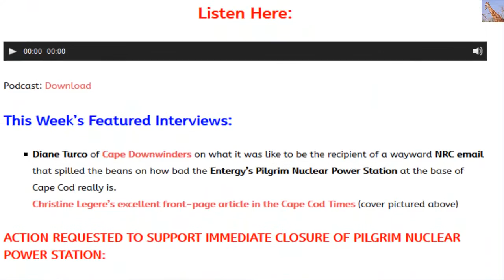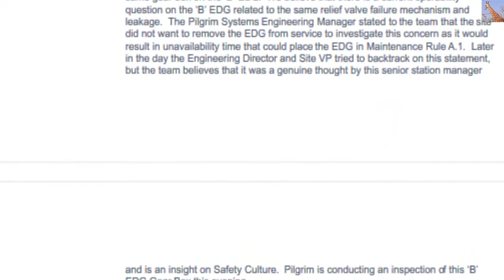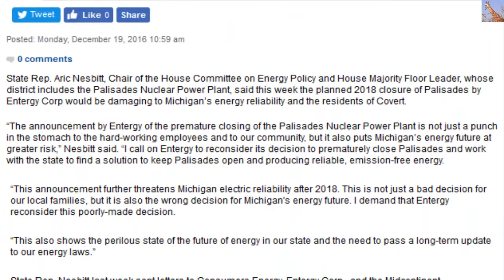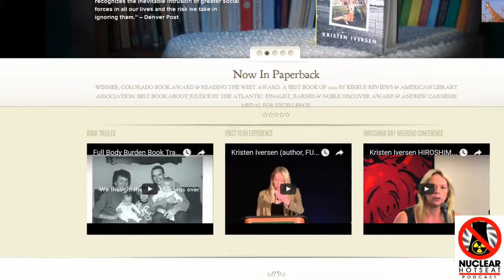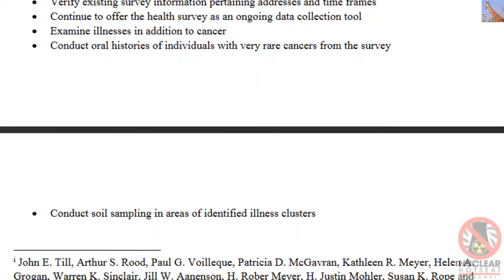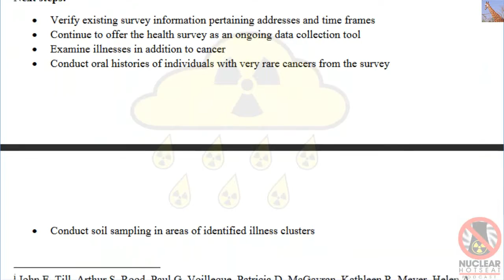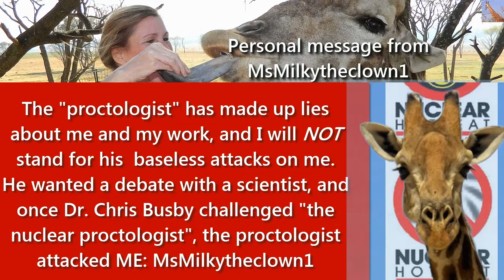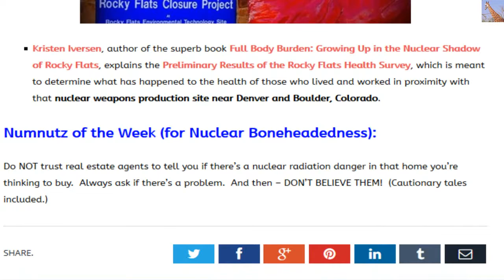Fukushima explosion likely